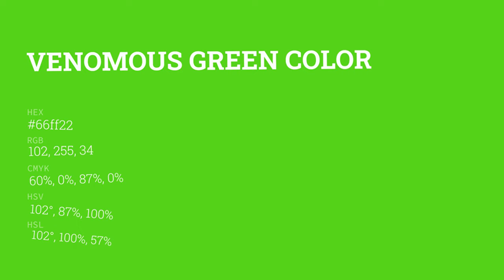Venomous Green color 66ff22 hex color - Green color - Warm color 66ff22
What color is Venomous Green ? 66ff22 hex color - Green color - Warm color 66ff22

Hex 66ff22 Color Code is also known as Venomous Green color.